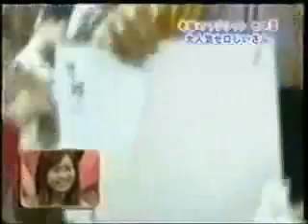Old Jap Man